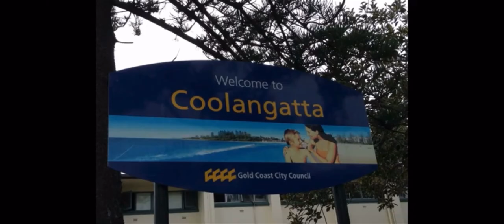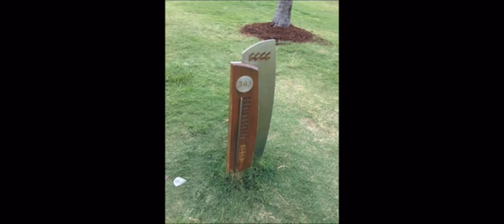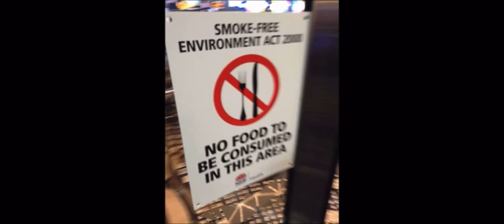【アナザースカイ】🇦🇺Coolangatta Australia 🇦🇺 10年前から撮影センスが独特すぎる📷 どっちかって言うと今🇯🇵外国に居る気分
レザー商品をメインにシャツやグローブ、ジャケットなども販売しております。

＊ハンドメイドの為在庫が需要に追いついておりません…すみません🙇‍♂️
予約販売は現在受け付けておりません、出来上がり次第ウェブショップにUPしていくので先着順で郵送させて頂きます。
ご理解とご協力お願い致します。
ウェブショップへの入荷情報は、YouTubeのコミュニティとTwitterに投稿致しますのでそちらにてご確認下さい！